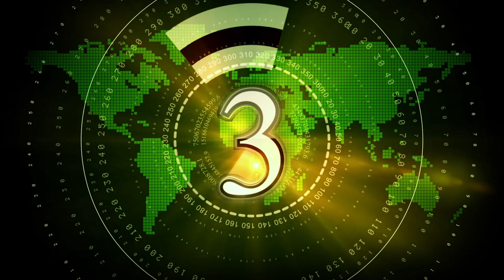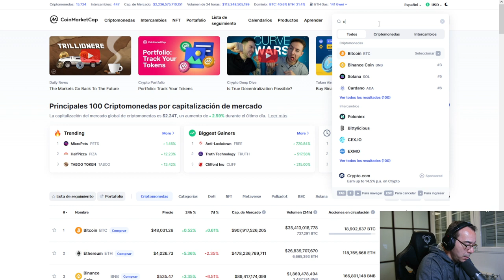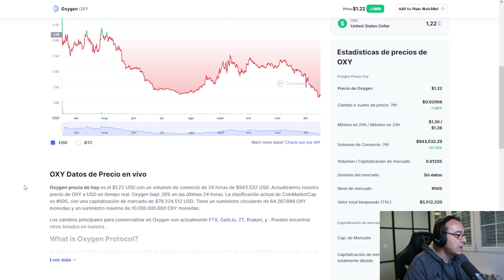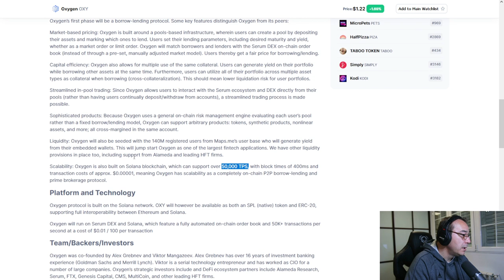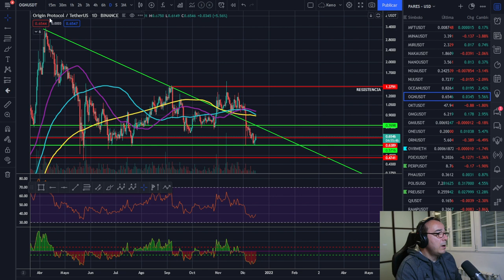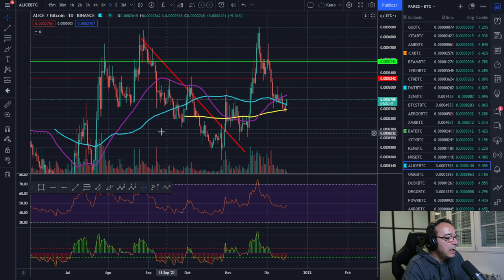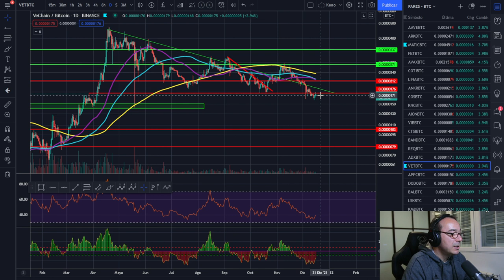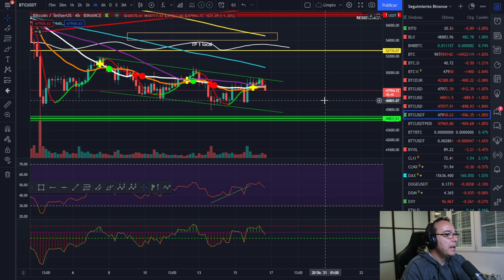🚀 BITCOIN 💵💵💵 ¡ORO PARECE PLÁTANO ES! 🥵🥵🥵 ¡PRIMER ENGAÑO! 💪💪💪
¿Oro parece? hablamos del primer engaño tal cuál vimos esta mañana, ojo al mercado que mañana ya es viernes y hay cierres de muchos contratos.